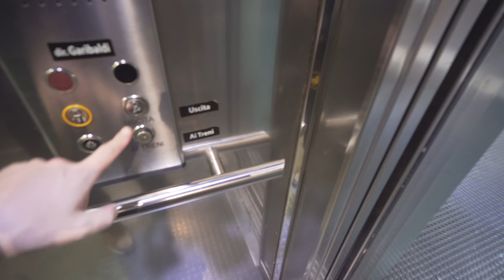Italy, Naples, metro ride from Frullone to Vanvitelli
ticket barrier 0:12

escalator 0:36 , 11:22

metro 1:16

elevator 12:42

February 2019